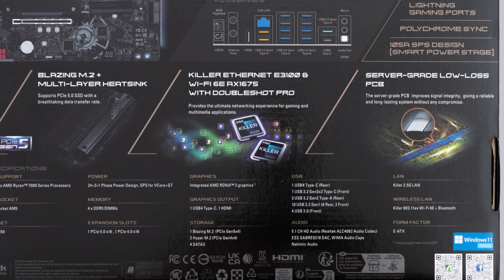ASRock B650E Taichi Lite AMD AM5 Mainboard Test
Interaktive Fit for Fan Anleitung - CPU Kühler virtuell auf dem Mainboard anprobieren und anhören

Timestamps:
00:00 ASRock B650E Taichi Lite Test
00:31 ASRock B650E Taichi Lite Verpackung
00:52 ASRock B650E Taichi Lite Mainboard
01:13 ASRock B650E Taichi Lite Ausstattung
02:04 ASRock B650E Taichi Lite Sound
02:22 ASRock B650E Taichi Lite M.2
02:41 ASRock B650E Taichi Lite X670 vs B650 Chipsatz
03:28 ASRock B650E Taichi Lite PCIe Slots
03:50 ASRock B650E Taichi Lite USB
04:10 ASRock B650E Taichi Lite Netzwerk
04:26 ASRock B650E Taichi Lite RGB Beleuchtung
04:50 ASRock B650E Taichi Lite Test System
05:00 ASRock B650E Taichi Lite AMD Ryzen 5 7600X CPU
05:05 ASRock B650E Taichi Lite Crucial DDR5-5600 RAM
05:07 ASRock B650E Taichi Lite Stromverbrauch
05:50 ASRock B650E Taichi Lite Fazit
07:20 ASRock B650E Taichi Lite Test auf OCinside.de
07:25 Danke fürs Abo & Like